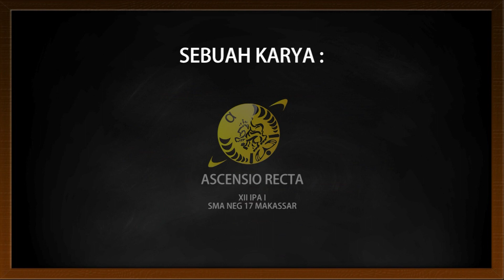Official Trailer "Athirah : Sebuah Persembahan Terakhir"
"Sebuah proyek yang memperkokoh rasa solidaritas"
Ascensio Recta (XII IPA 1) SMA Negeri 17 Makassar dan Element Creative Makassar proudly presents "Athirah : Sebuah Persembahan Terakhir".
Cast:
Yuniarni Sulistiawati | Athaza Wanandy | A. Fauziah Izzatun | Dwi Kurniawan | Arham Zainal Junaid | St. Adani Ayundi | Audina Ulfa Adria | Auni Tenri | A. Khalil Gibran | A. Alifka R.N.A | Fityanul Aditya